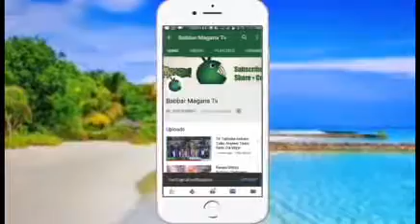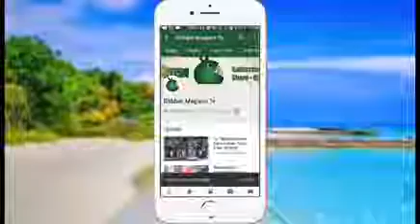Masifa Ce Ba Annoba, Ml Abbas Jega Yayi Ragar Gaza